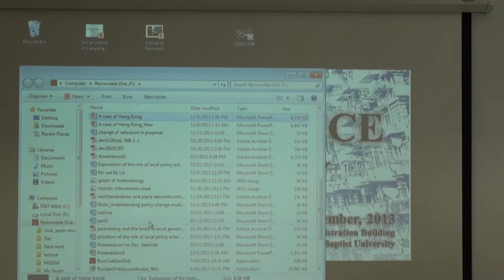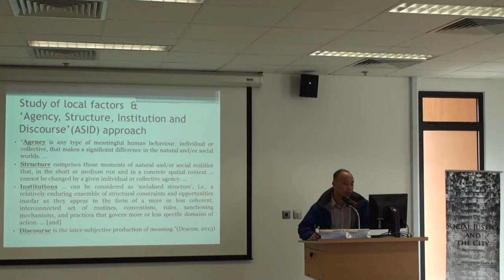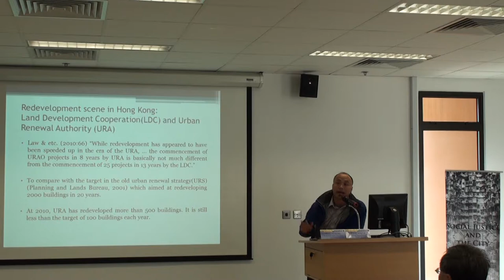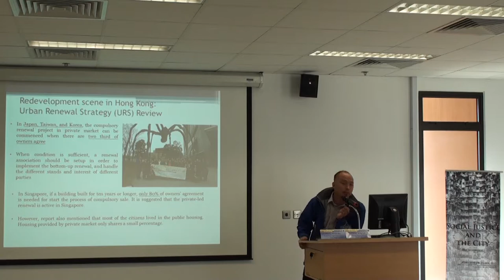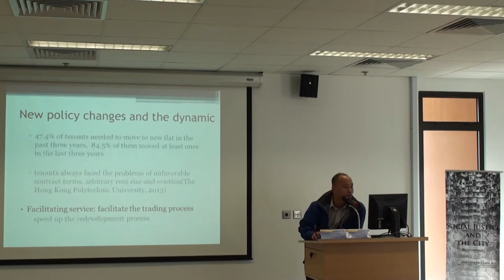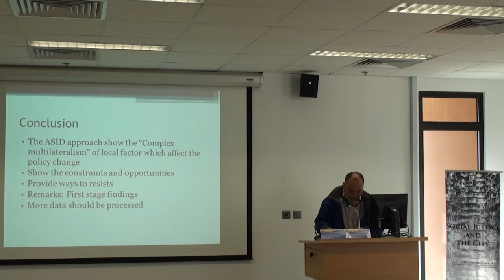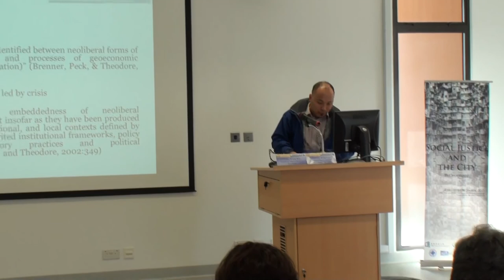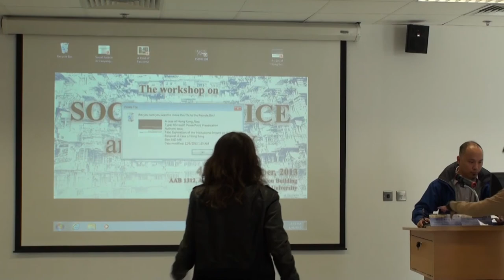K.L. WONG & K.K. FUNG - "Exploration of the Institutional Impact on Urban Renewal...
Right to Redevelop (1): The Working Class and the Ordinary

Chair: Stefan KIPFER
-- The Faculty of Environmental Studies, York University

Chen YANG
-- The School of Urban Planning. Tongji University
"The Discourse of Social Justice in a Working-class Neighbourhood: The Case of Caoyang in Shanghai"

Shannon WALSH
-- School of Creative Media, City University of Hong Kong
"Rights and Wrongs: The Contradictions of Urban Renewal in a Johannesburg Neighourhood"

King-lai WONG and Kwok-kin FUNG
-- Department of Social Work, Hong Kong Baptist University
"Exploration of the Institutional Impact on Urban Renewal: A Case of Hong Kong"